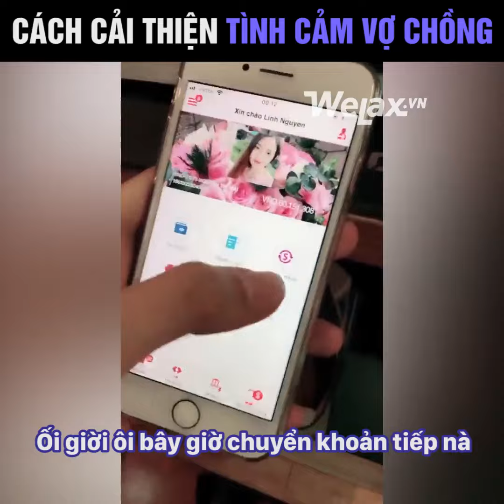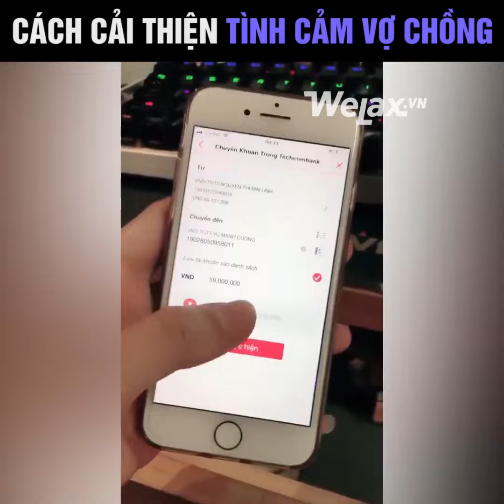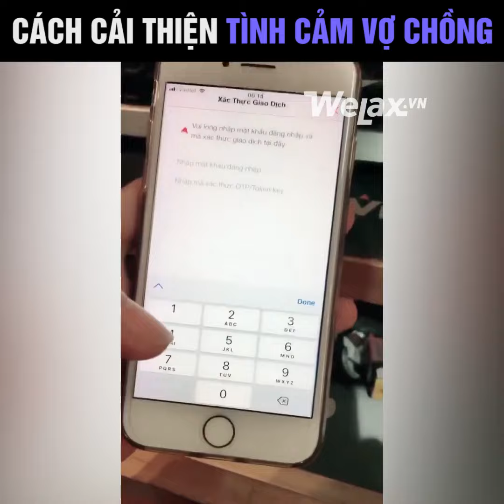Ối Giời Ơi Hoạ Mi Hôm Nay Hót Cực Mạnh =)) WelaxVN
Những clip hài hước vui nhộn mới nhất hàng ngày được được WelaxVN cập nhật liên tục, cười bể bụng, cười đứt ruột, cười mỏi mồm, cười rụng rốn, cười rơi răng, cười nhặt mồm chỉ có ở WelaxVN